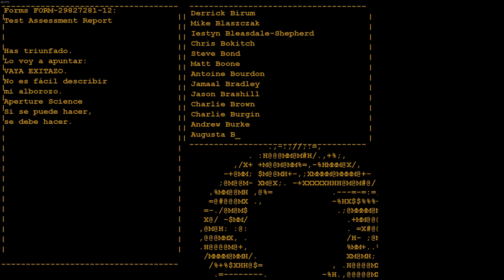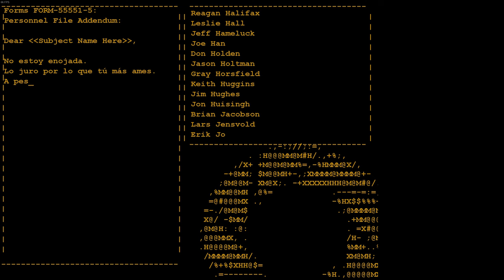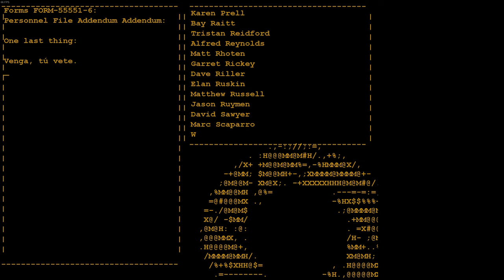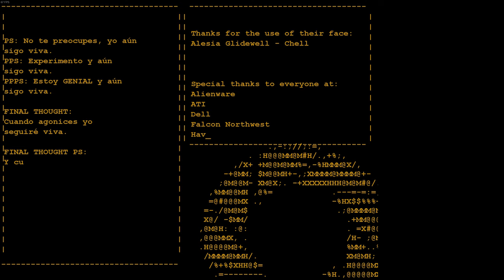Portal RTX - GLaDOS Boss fight + Ending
RTX On, Ultra
PC Specs:
Intel Core i9-13900KF
NVIDIA GeForce RTX 3080ti Founders Edition
AORUS DDR5 32GB (2x16GB) 5200MHz